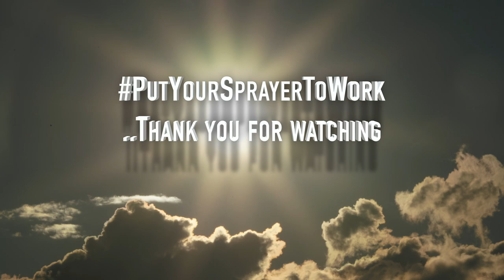Paint Ceilings FASTER With An Airless Paint Sprayer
Paint a ceiling, faster and achieve a far superior finish with a Graco Airless Paint Sprayer.. New to airless spraying? Hopefully this video inspires and encourages you into using an airless paint sprayer to paint a ceiling for the first time.

In this video I’m using a Graco 395 paint sprayer and a FFLP 514 airless spray tip. See tips and tricks and learn how to mask a room before spray painting. Preventing overspray using Kip masking products.

Kitchen featured is a new installation expertly designed and fitted by Neil and the team at BKBD Nuneaton

🔵 Paint Spraying Equipment 🔵

SpraymanUK is one of Graco’s largest distributors in Europe. They offer an unrivalled, first class customer experience and the best in industry product knowledge.. Check out..

🔴 Kip Masking Products 🔴

Kip Masking-Tec 234 Paper
(180mm)

Kip Washi-Tec 238 Premium

Kip Masking-Tec 232 Plastic
(2600mm)

➡️ Like what you see and find PaintHQ helpful.. Consider buying Pete a coffee to support the making of regular, informative and entertaining content

Please feedback / comment any questions.. Pete will always reply, doing his very best to help ☑️

To purchase AkzoNobel products, industrial coatings or any of the waterborne materials used by PaintHQ.. Check out..

You’ll receive expert product knowledge and a colour matching service that’s envied within the industry..

👉 A discount code has kindly been setup by Holman Specialist Paints for PaintHQ viewers, just enter the code ➡️ PAINTHQ ⬅️ at the checkout and a 5% discount will be applied to your order